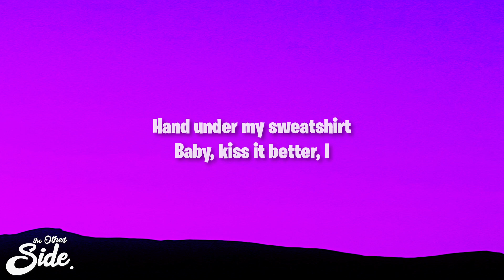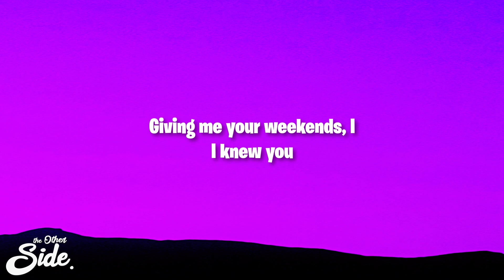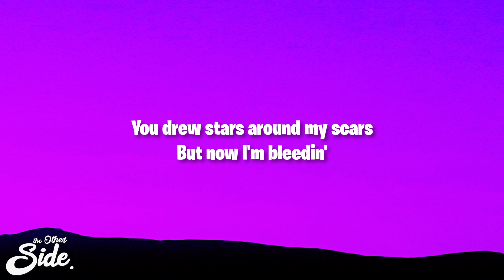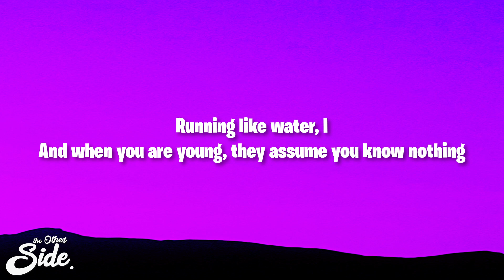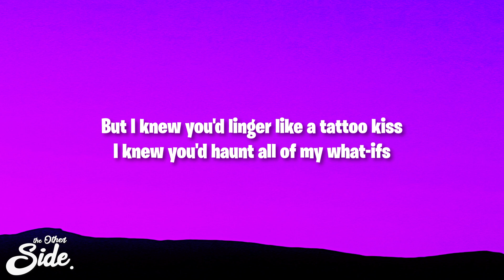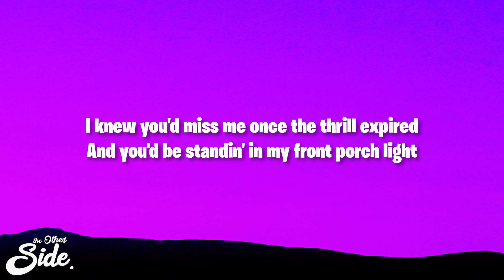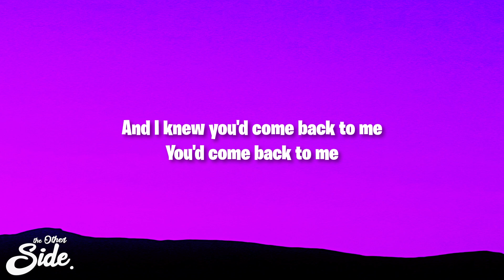Taylor Swift - cardigan (Lyrics)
(Lyrics):
[Verse 1]

cardigan Lyrics